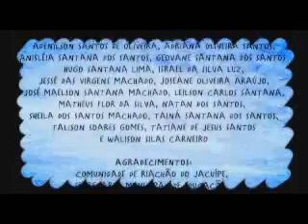Saúde e Higiene